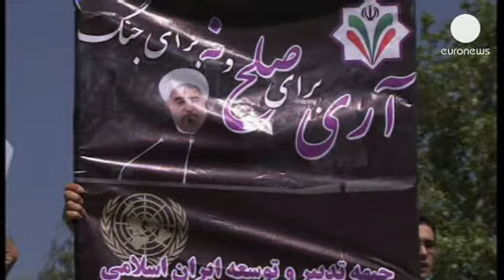Echange Rohani-Obama: réactions contrastées à Téhéran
En Iran, l'échange téléphonique entre Hassan Rohani et Barack Obama a fait l'objet de...

En Iran, l'échange téléphonique entre Hassan Rohani et Barack Obama a fait l'objet de commentaires plutôt enthousiastes.

Dans la presse ce samedi, il en est évidemment beaucoup question. La plupart des titres saluent un événement historique. Cela fait près de 35 ans que les relations diplomatiques entre l'Iran et les Etats-Unis sont coupées.

"Il ne faut pas s'enflammer, dit un habitant de Téhéran. Mais c'est un bon début. C'était nécessaire. Et peut-être qu'il aurait fallu aller au-delà d'un simple coup de fil".

D'autres Iraniens ont tendance à mettre en garde contre un excès d'enthousiasme. C'est le cas d'Amir Mohebbian, politologue, proche des courants conservateurs.

"Certains radicaux en Iran réagissent négativement, dit-il. Leur pouvoir dépend en fait de l'attitude des Américains. Un réchauffement des relations avec les Etats-Unis entraînera, chez ces personnes, une radicalisation encore plus forte. Et ces personnes mettront la pression sur le gouvernement pour qu'il fasse machine arrière".

Preuve de ces dissensions dans l'opinion iranienne, les manifestations organisées ce samedi matin pour le retour au pays d'Hassan Rohani. D'un côté, les supporters du nouveau président et de l'autre, des conservateurs qui criaient des slogans hostiles, notamment à l'égard des Etats-Unis.

"On sait que les Américains n'ont que faire des Iraniens, assure ce manifestant conservateur. Notre Guide suprême l'a dit à de nombreuses reprises : cela fait des années que nous résistons à l'impérialisme américain. Ce n'est pas le moment d'arrêter".